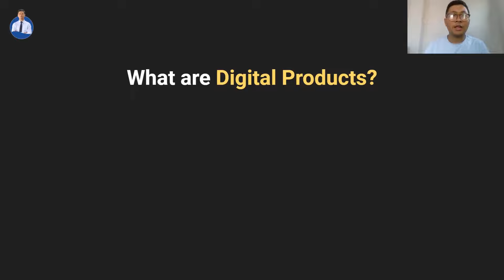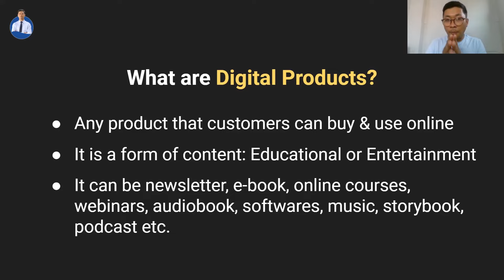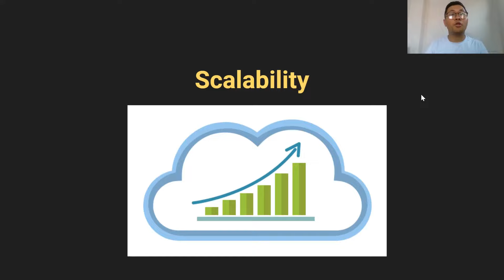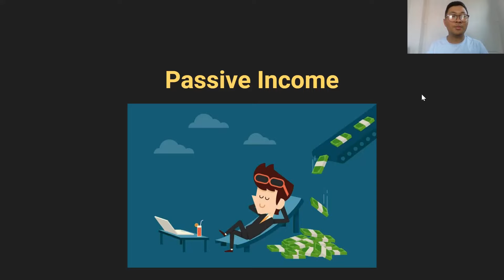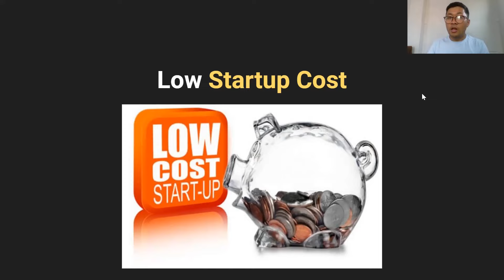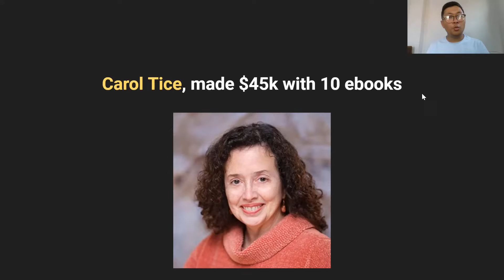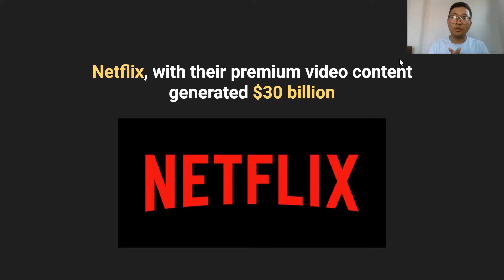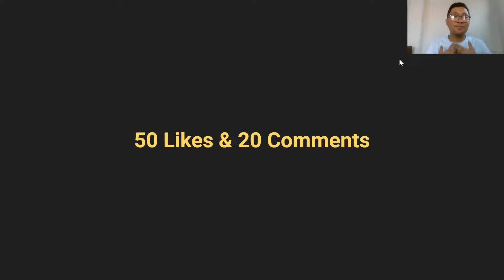Focus on creating & selling Digital Product - Part 1 | Explained in Nepali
P.S. This is a LIVE webinar on Zoom, and there won't be any recording. So, make sure to attend it live – no replays.

Meet Saugat Basnet, aka Digital Saugat, a Digital Marketing coach with over 6 years of experience.

He's helped 8500+ students, received 800+ reviews with an average rating of 4.9, and is on a mission to create 100,000 digital warriors for freedom through digital skills.